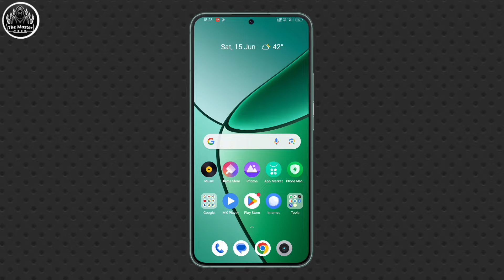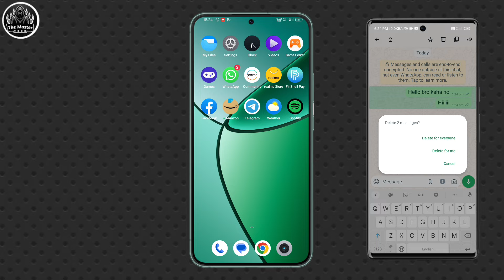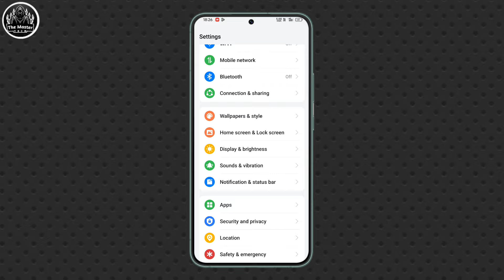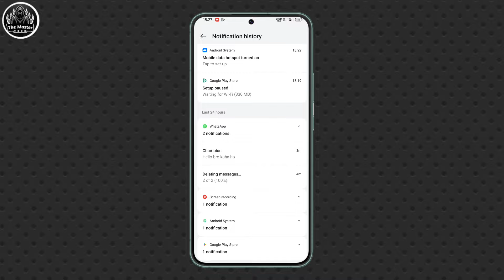How to see deleted whatsapp message | Whatsapp delete message kaise dekhe 2024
hello dosto iss video me maine aapko bataya hai Whatsapp delete message kaise dekhe 2024